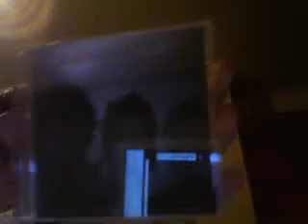Red Bearded Lady Advertisment